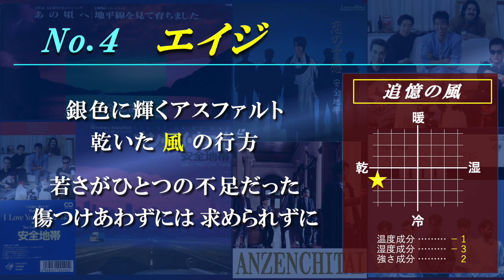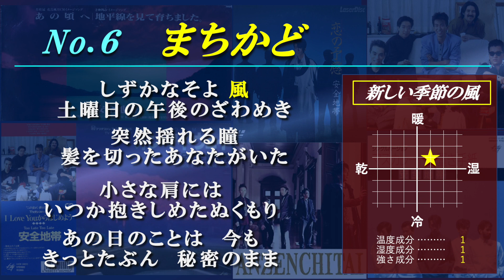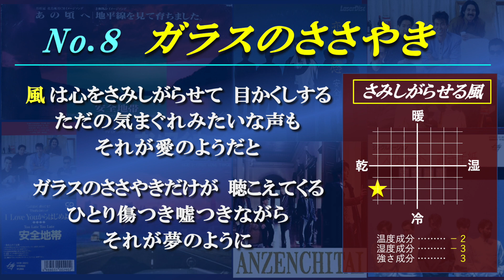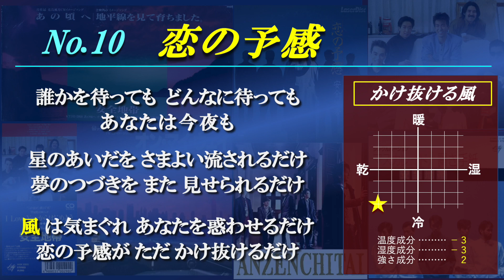安全地帯「風」の付く20曲（前編）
安全地帯　玉置浩二さんの歌から「風」の付く20曲を集めてみました（前編）
前編では寂しい風を中心に10曲、後編では暖かい風を中心に10曲集めました。
（後編現在編集中）